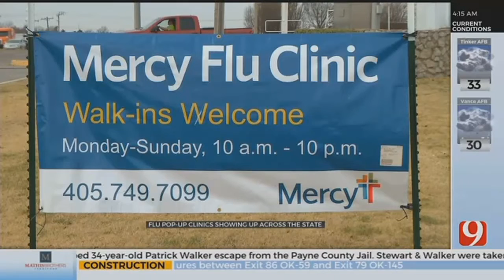Flu Pop-Up Clinics Open Up Across The State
ᐸpᐳIt's the height of flu season and one metro hospital is working to make sure Oklahomans stay healthy.ᐸ/pᐳ